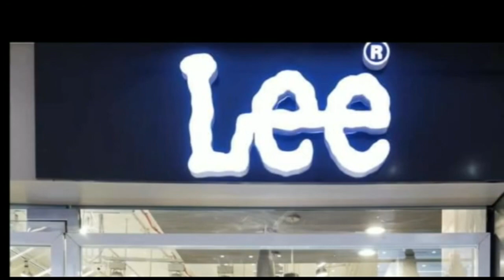दरभंगा : युवा राजदके प्रदेश सचिवके नेतृत्व में सैकड़ों कार्यकर्ता मुख्यमंत्री नीतीश का पुतला दहनकिया